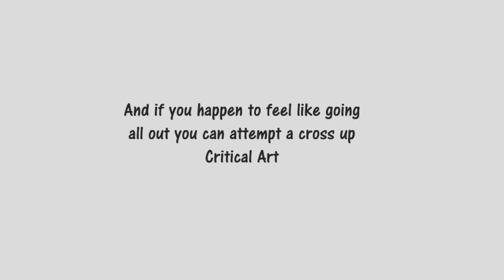Vega SF5 Meaty sHK Quicktip Tutorial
Ryu Apprentice is a street fighter dojo designed to help players new to the game to get a solid footing and to enhance their gaming experience, with shortcuts and buffers and all the tech to make even the most advanced stuff easier to learn and grasp.  If you want to learn and level up this is the place to be